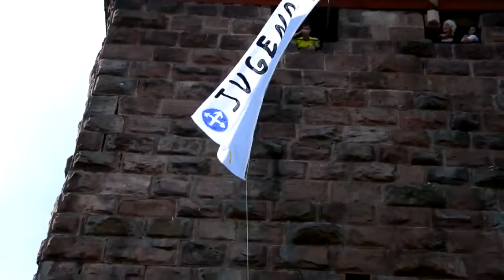Jugendtagungsfilm 2013 - Thema: Männer und Frauen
Jugentagung 2013 Burg Rothenfels am Main. Mit Unterstützung des DVV. "Hex Hex Unisex - warum wir das Thema Männer und Frauen nicht loswerden". Eine "politische" Tagung zum Thema Geschlechter und Gendern.